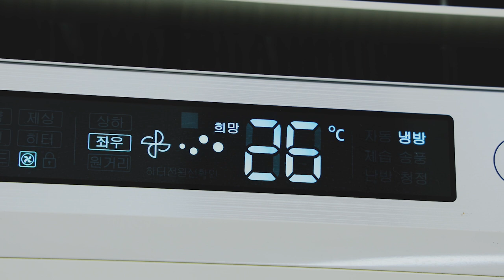올 여름을 책임질 최고의 반전 "그는 이미 알고 있다" - 롯데칠성음료 편-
극심한 무더위가 예상되는 올 여름!

직장에서 낭비하는 에너지를 줄이자!
오피스 쿨비즈 챌린지(OFFice Cool-Biz Challenge)

롯데칠성음료의 올 여름을 책임질 최고의 반전 "그는 이미 알고 있다"